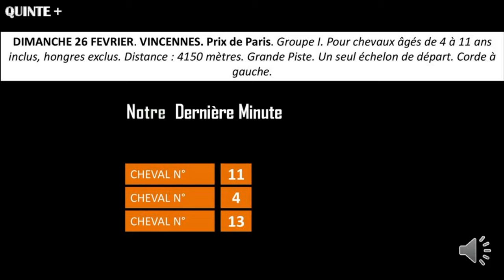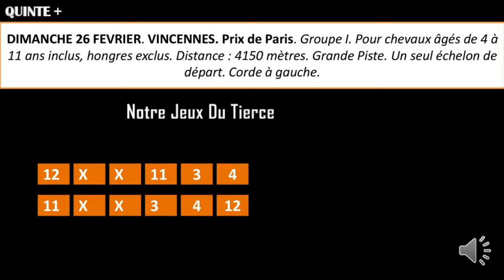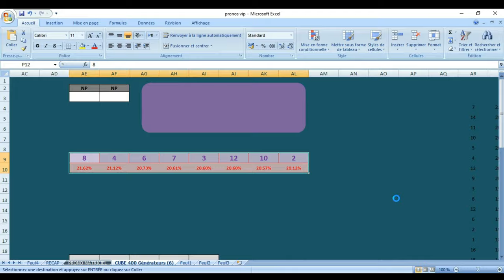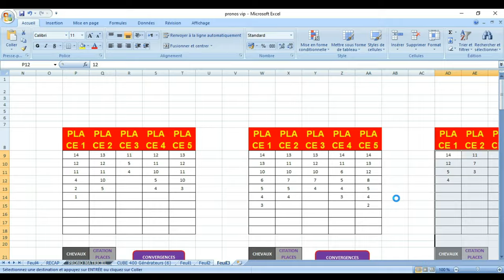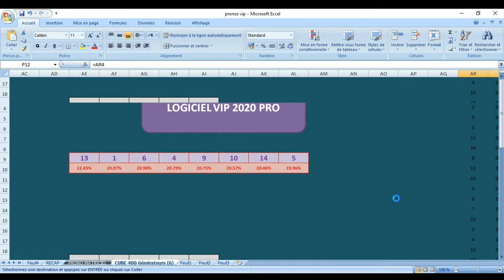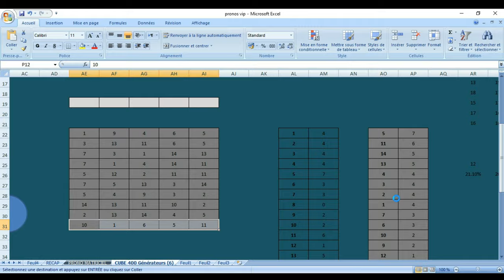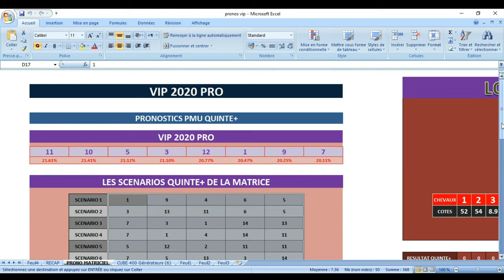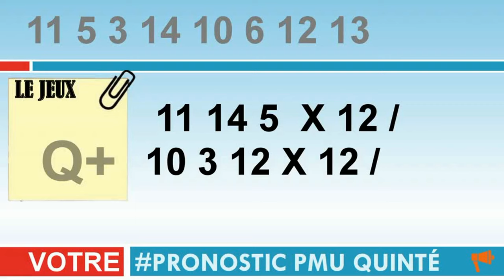pronostic Prix de la Foire Attractive de Nancy26 02 2023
Pronstic
 DIMANCHE 26 FEVRIER. VINCENNES. Prix de Paris. Groupe I. Pour chevaux âgés de 4 à 11 ans inclus, hongres exclus. Distance : 4150 mètres. Grande Piste. Un seul échelon de départ. Corde à gauche.

Le 11 AMPIA MEDE SM

Irréprochable cette année, elle a terminé 4ème de ce même Prix de Paris l’année dernière mais elle nous semble parfaitement capable de faire encore mieux cette année ! Pourquoi pas la victoire ?

Le 12 HOHNECK

C’est un amour de petit cheval qui donne toujours son maximum en course ! Il trouvera (peut-être !) un ou plusieurs adversaires pour le devancer au passage du poteau d’arrivée mais il a indéniablement sa place à l’arrivée de ce quinté !

Le 13 HOOKER BERRY

Ce pensionnaire de JM Bazire vient de se montrer très décevant dans le dernier Prix de France mais il peut profiter de ce Prix de Paris pour remettre les pendules à l’heure !

Le 4 HOKKAIDO JIEL

Il reste sur deux victoires consécutives et sa grande forme actuelle peut lui permettre de grimper de catégorie avec bonheur ! Faites très attention à lui !